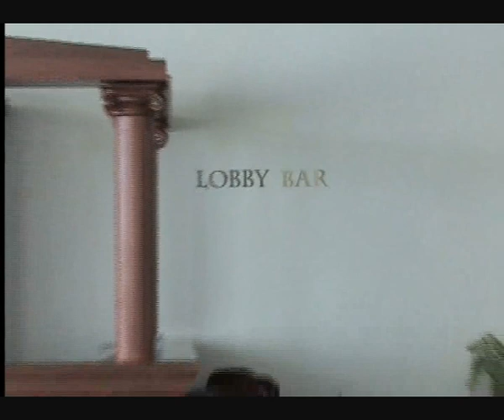HOTEL IN BULGARY ****-1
Hotel has 7 726 sq. m. developed built up area and the adjacent area 3 530 sq. m. on which the pool is situated. The hotel possesses foyer, reception and hosting service, pool, restaurant in national style, bar with pool, fitness center, sauna, restaurant, lobby with bar, two kitchens, laundry and storage rooms. The hotel building has eight floors, 143 rooms and 7 suites for 314 persons.